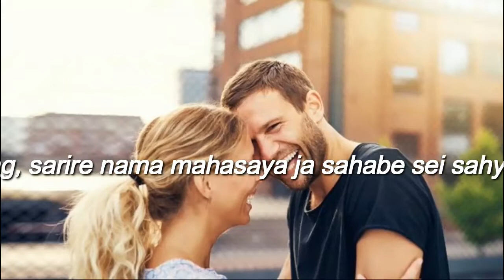When Goings Get Tough, Just remember Three Words